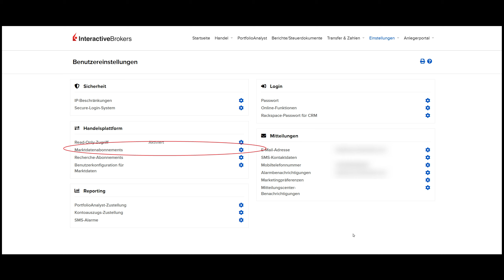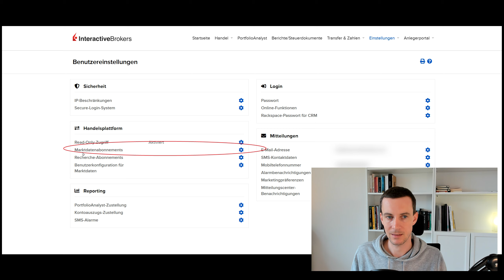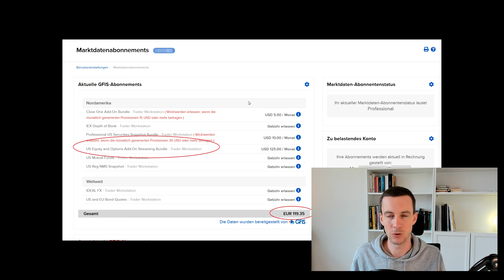Teure Marktdaten in GmbH-Depots bei Interactive Brokers | So machen wir es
Eine der häufigsten Fragen zum Thema Handel mit einer Trading-GmbH sind die Marktdaten der TWS. Denn diese sind deutlich teurer als bei privaten Konten. Im Video zeigen wir euch, welche Daten sinnvoll sind und wie man sie einstellt. Außerdem erklären wir euch einen kleinen Workaround, wie man auch ohne diese Daten handeln kann. Wir empfehlen euch aber die GmbH-Daten trotzdem zu verwenden. Euer Max